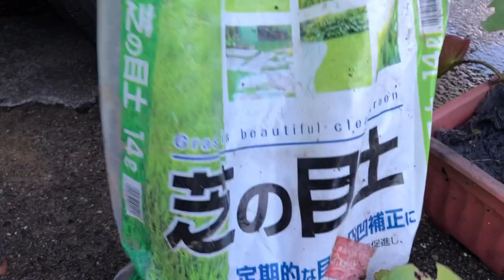秋にスイレンの植え替え！？超簡単スライド式植え替え！植え付け、株分け解説。メダカビオトープ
本来は春に植え替える事が多い睡蓮ですが、秋にも植え替えができるとの事なので今回は秋に植え替えをしてみました！
さらに今回は普通の植え替え方ではなくスライド式と言うお手軽、簡単、根っこを残しつつの植え替え方法を行いました！

温帯スイレンの詳しい植え付け方法は下記の動画で詳しく丁寧に解説してますので、是非そちらをご覧下さい↓↓